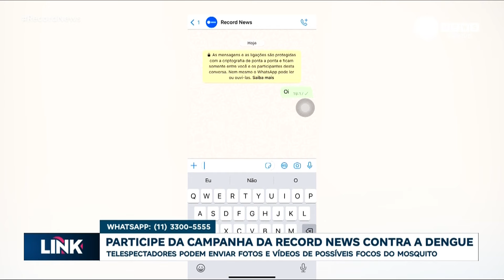Record News contra a dengue: denúncia de hoje vem de Poá, município da Grande São Paulo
A Record News está em campanha contra a dengue. Agora nós abrimos um espaço na nossa programação para você enviar vídeos e fotos de lugares que possam ser foco do mosquito. A denúncia de hoje vem de Poá, município da Grande São Paulo.